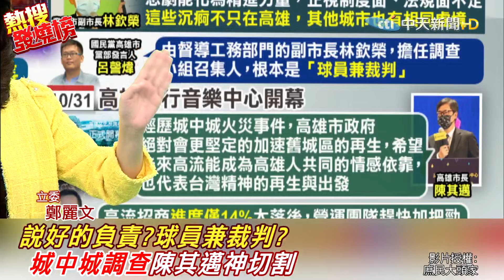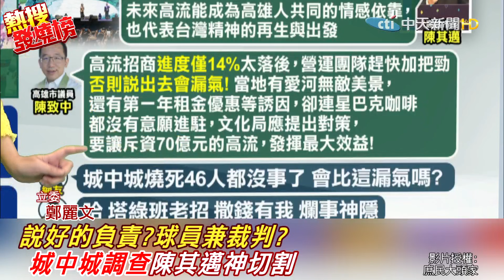城中城調查報告出爐! "邁缺席"不見負責只見切割? ｜熱搜發燒榜@中天新聞CtiNews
歌名: Sunspots
作者: Jeremy Blake
類型: Dance & Electronic
氣氛: Happy Music